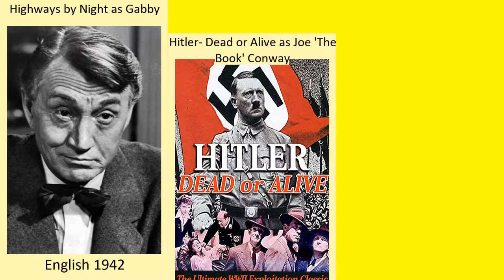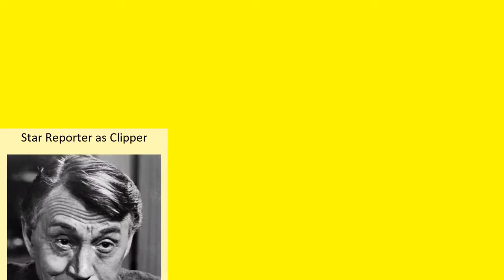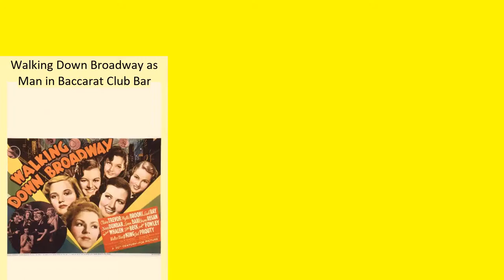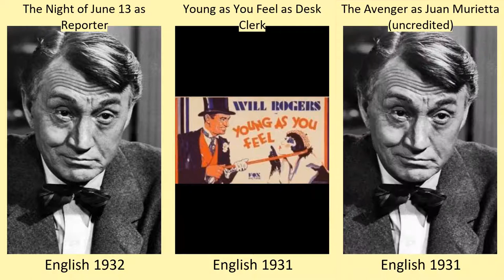Paul Fix Full Movies List | All Movies of Paul Fix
Full Movies list of Paul Fix

Find the list of movies by Paul Fix you can find more information, movie trailers, posters, reviews, youtube links in below link.
Wanda Nevada -- Paul Fix as Texas Curly

Pat Garrett & Billy the Kid -- Paul Fix as Pete Maxwell

Cahill U.S. Marshal -- Paul Fix as Old Man

Night of the Lepus -- Paul Fix as Sheriff Cody

Dirty Dingus Magee -- Paul Fix as Crazy Blanket (Anna's father)

Secrets of the Pirate's Inn -- Paul Fix as Vern Padgett

Day of the Evil Gun -- Paul Fix as Sheriff Kelso

Welcome to Hard Times -- Paul Fix as Major Munn

The Ballad of Josie -- Paul Fix as Alpheus Minick

El Dorado -- Paul Fix as Dr. Miller

An Eye for an Eye -- Paul Fix as Brian Quince

Incident at Phantom Hill -- Paul Fix as General Hood

The Sons of Katie Elder -- Paul Fix as Sheriff Billy Wilson

Baby the Rain Must Fall -- Paul Fix as Juge Ewing

Shenandoah -- Paul Fix as Dr. Tom Witherspoon

Mail Order Bride -- Paul Fix as Sheriff Jess Linley

To Kill a Mockingbird -- Paul Fix as Judge Taylor

Guns Girls and Gangsters -- Paul Fix as Lou Largo

The Notorious Mr. Monks -- Paul Fix as Benjamin Monks

Lafayette Escadrille -- Paul Fix as U.S. General

Man in the Shadow -- Paul Fix as Herb Parker

Jet Pilot -- Paul Fix as Maj. Rexford

Night Passage -- Paul Fix as Mr. Feeney

Giant -- Paul Fix as Dr. Horace Lynnton

Star in the Dust -- Paul Fix as Mike MacNamara

Toward the Unknown -- Paul Fix as Lt. Gen. Bryan Shelby

Blood Alley -- Paul Fix as Mr. Tso

Top Of The World -- Paul Fix as Maj. George French

The High and the Mighty -- Paul Fix as Frank Briscoe

Island in the Sky -- Paul Fix as Wally Miller

Denver and Rio Grande -- Paul Fix as Engineer Moynihan

Ride the Man Down -- Paul Fix as Ray Cavanaugh

She Wore a Yellow Ribbon -- Paul Fix as Gunrunner (uncredited)
https:...